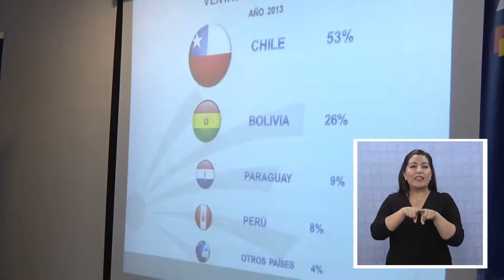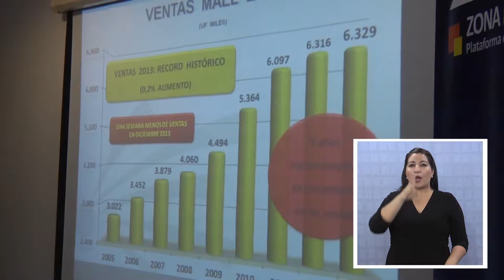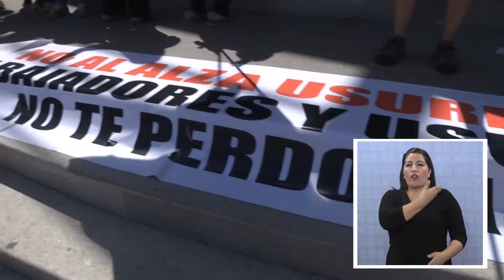ZOFRI OCUPA 22% DEL EMPLEO REGIONAL SEGÚN BALANCE 2013 - Lengua de señas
Ventas que llegan a los 4.421 millones de dólares, un registro de  2.189 usuarios   y una cobertura de 36.000 empleos, registra el balance 2013, dado a conocer por el directorio de Zona Franca, señalando que la empresa tiene el 22% de la fuerza laboral de la región y un record de ventas en el período.
La administración registra un crecimiento del 0,2 %, pese a los efectos sufridos por movilizaciones en la misma entidad y en el puerto de Iquique,  acciones que repercuten en el sistema.